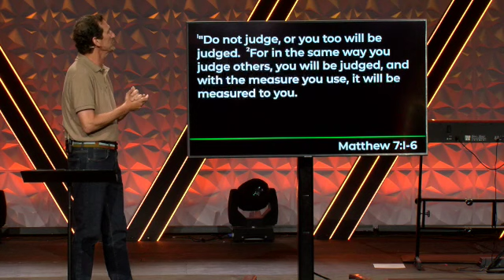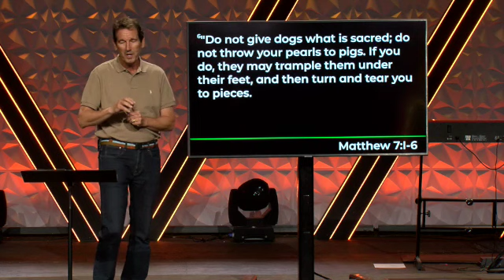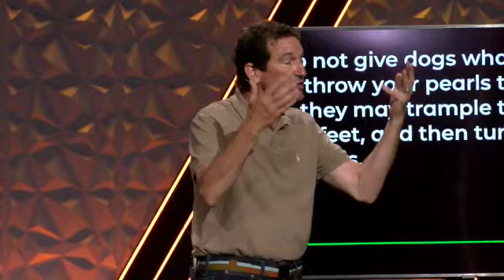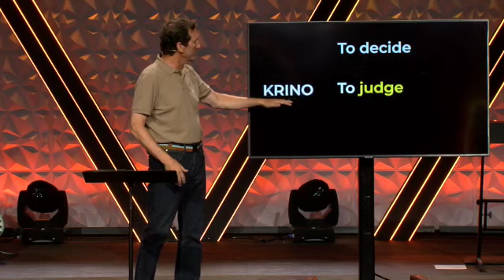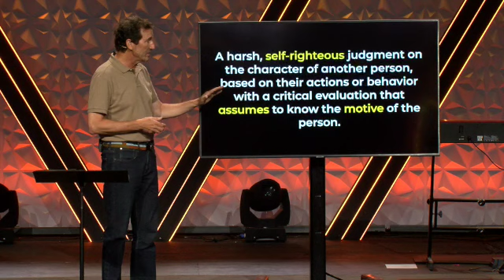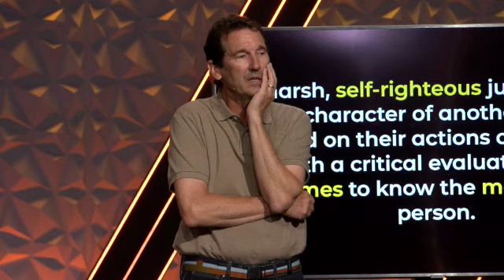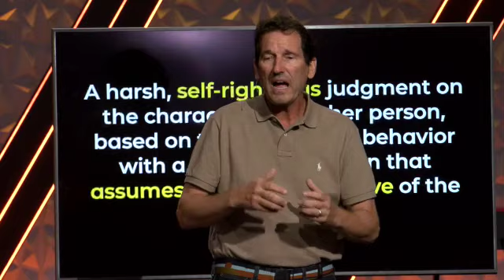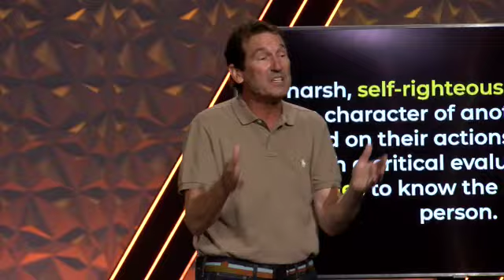Sunday Service | Tom Haddon | Upside Down Kingdom | July 16, 2023